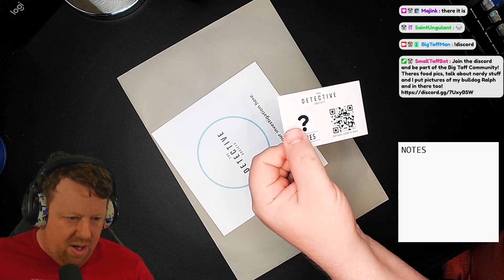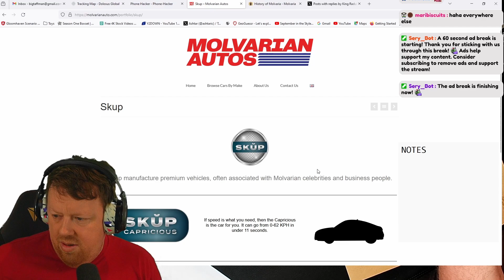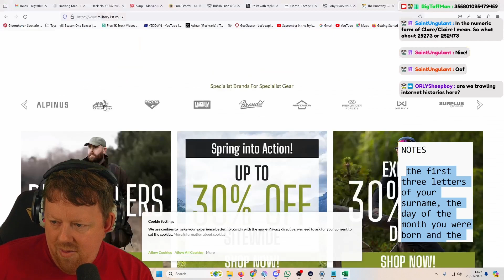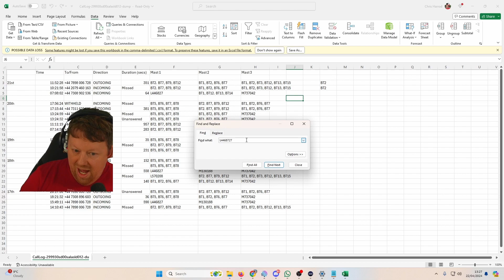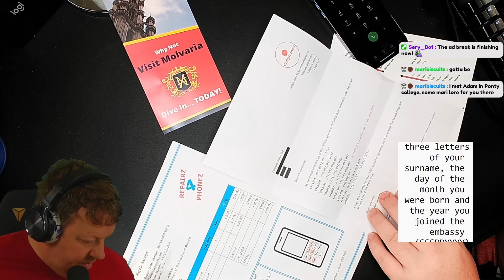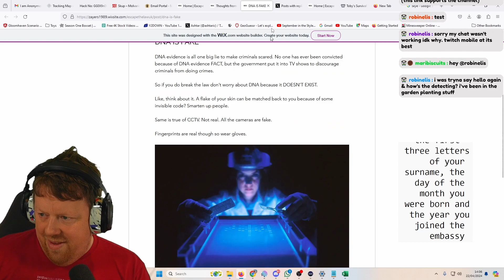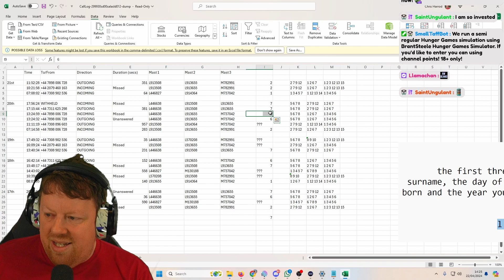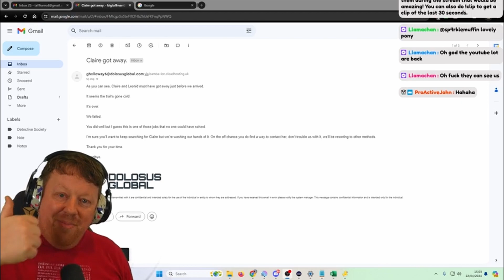Detective Society Playthrough - The Disappearance of Claire Makova Envelope 2 - BigTaffMan Twitch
See this and more top level gameplay on my Twitch. I stream a variety of games and every single penny we make goes to charity. If you drop a sub, or give a gift sub you can play High Low and get entered into a prize draw at the end of the month to win a prize!